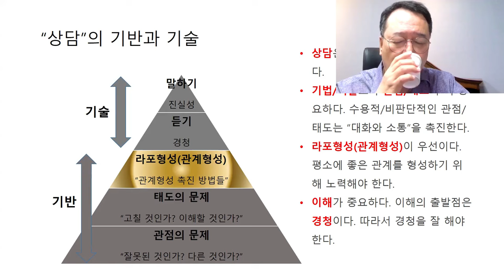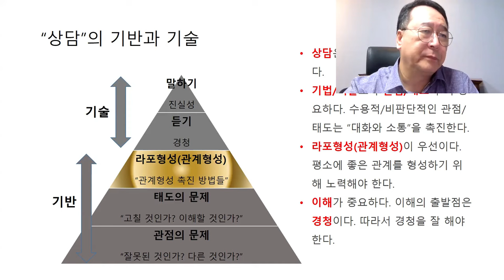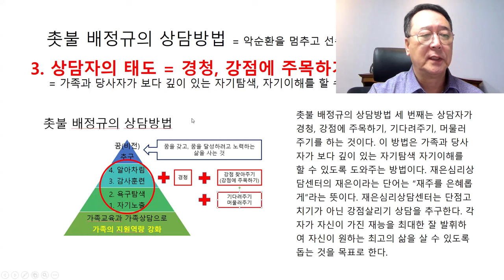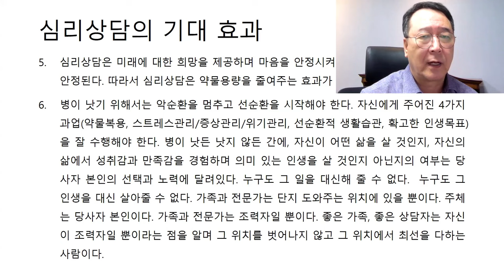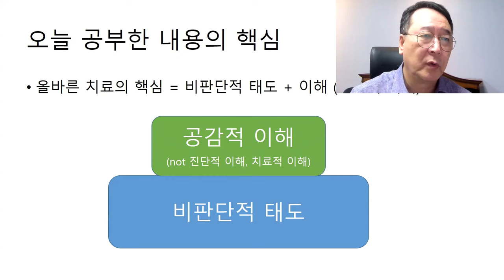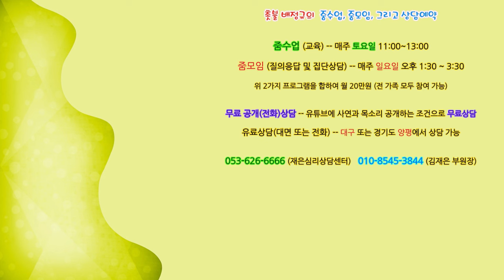촛불추천 670, [줌수업 1기] 43강 #2, 촛불 배정규의 조현병, 조울증 심리상담 방법 -- 2023. 8. 10. 강의